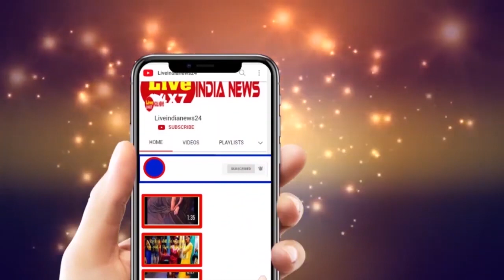I am the best परिकल्पना पर आगे बढ़ना है-मुकेश भारद्वाज,@Liveindianews24,